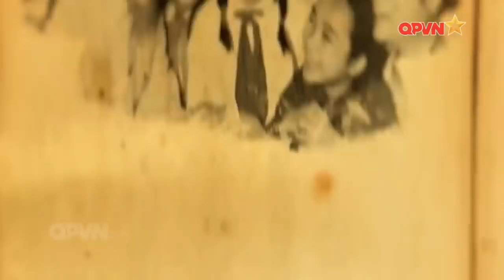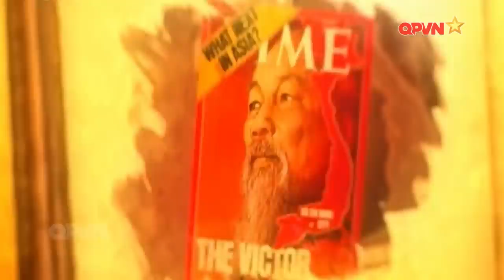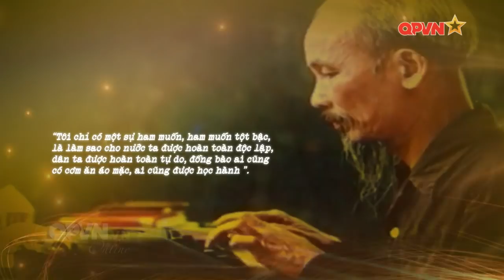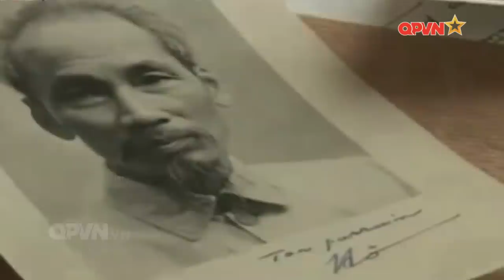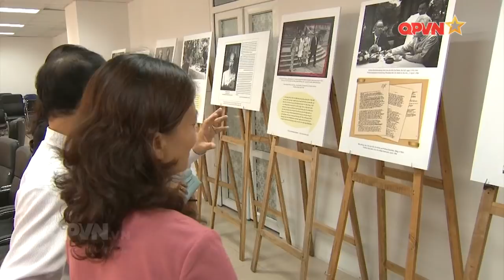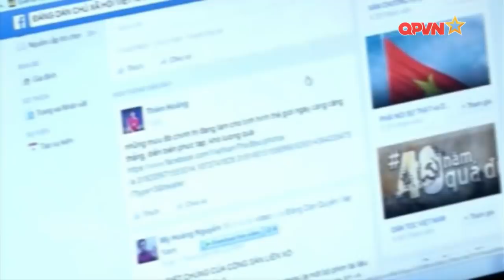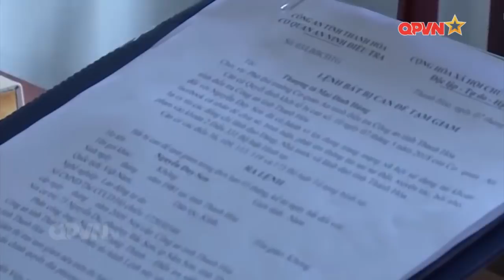Nhân cách Hồ Chí Minh đã bác bỏ mọi sự xuyên tạc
Hiện nay, trước sự phát triển mạnh mẽ của các phương tiện truyền thông, con người hàng ngày, hàng giờ tiếp nhận khối lượng lớn tin tức, tin đúng nhiều mà tin xuyên tạc sự thật thì cũng không ít. Len lỏi vào các kênh thông tin ấy, lợi dụng diễn đàn mở cũng như sự lan truyền rộng với tốc độ nhanh của mạng internet, các thế lực thù địch đã sử dụng nhiều cách thức với nhiều luận điệu xuyên tạc nhằm bôi xấu nhân cách Hồ Chí Minh. Nhưng bôi nhọ làm sao được khi mà cả cuộc đời của Người vô cùng trong sáng và mạnh mẽ, là tấm gương sáng không một chút bụi mờ, đã trở thành giá trị văn hóa thẩm thấu một cách tự nhiên vào đời sống của người Việt Nam yêu nước. Nhân cách ấy còn vươn ra tầm thế giới, được người dân và bạn bè quốc tế ngưỡng mộ. Những điều này là minh chứng mạnh mẽ nhất, bác bỏ những luận điệu xuyên tạc về nhân cách Chủ tịch Hồ Chí Minh.